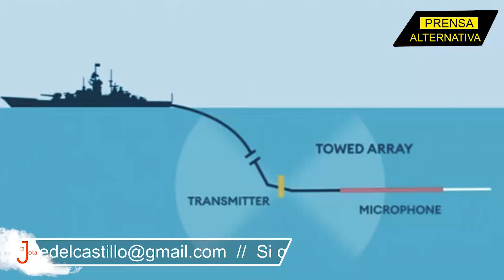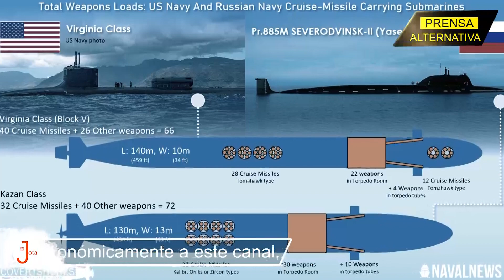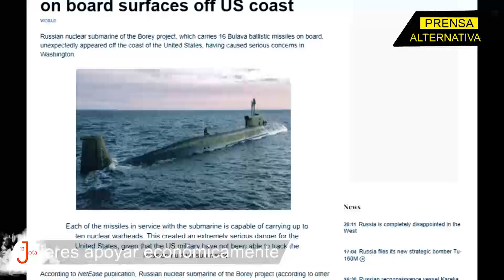Rusia posicionó tres sumergibles atómicos frente a las costas de EE UU!!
Las naves se encuentran sumergidas en puntos indeterminados en lo profundo del Atlántico Norte, el Pacífico y el Ártico, inaccesibles para cualquier sistema de lucha antisubmarina del Pentágono y a la espera de la señal de Moscú para atacar.

Jefe de Prensa: Enzo Anchante